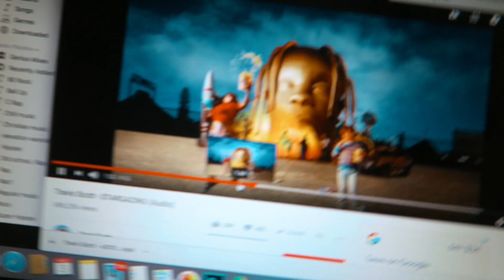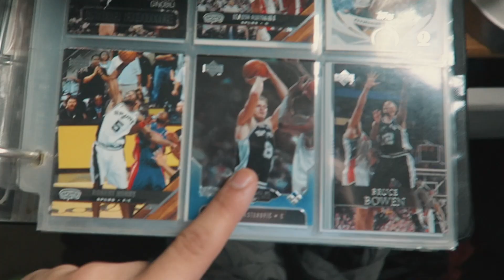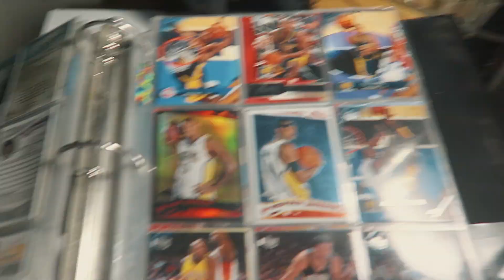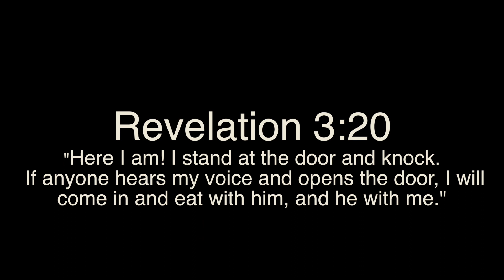Best Rap Albums Of 2018 !!! (AstroWorld , Scorpion, 69 Graduation )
Travis Scott has just released his highly anticipated album, ASTROWORLD. WHO HAS THE BEST ALBUM THIS YEAR ??? This album was supported by the single Butterfly Effect, and features many artists, including Drake, NAV and many more!

► Like on SnapChat: Jaypee535
► Follow on Instagram: Pabloslyfe